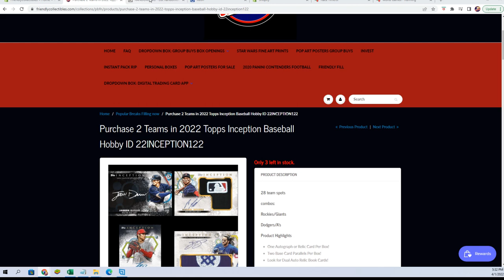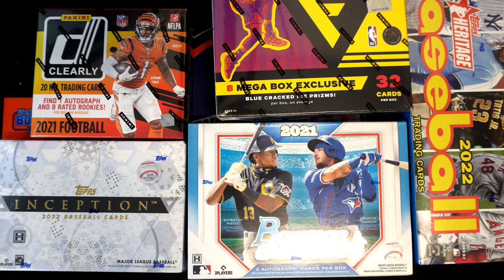2022 Topps Inception Baseball Hobby FILL C ID 22INCEPTION122